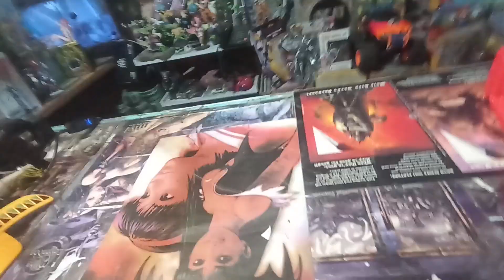Llegó este Increible Ajedrez de Star Wars 🔥 Descúbrelo en este Review 👍☘️